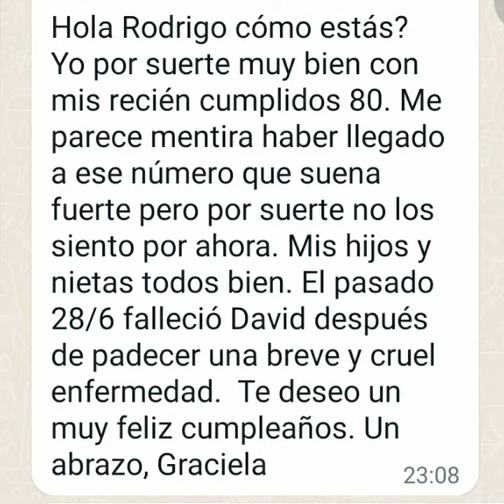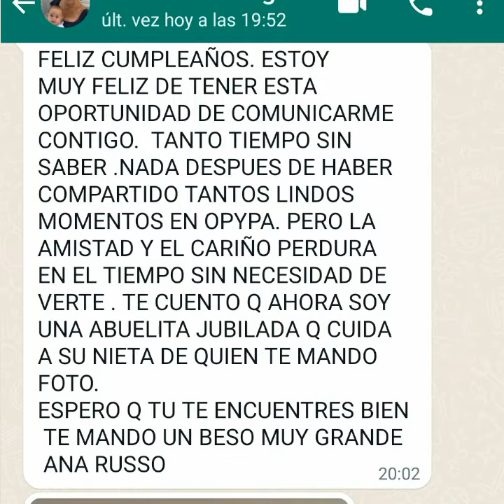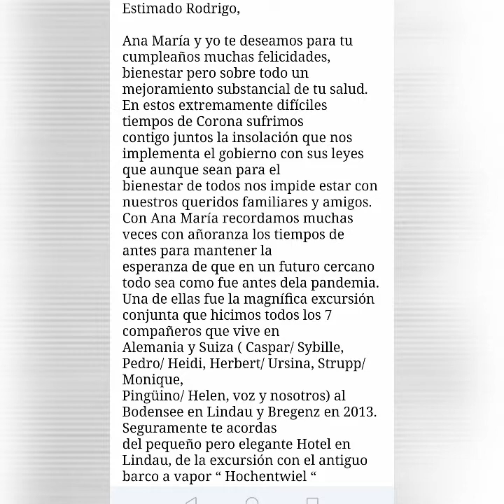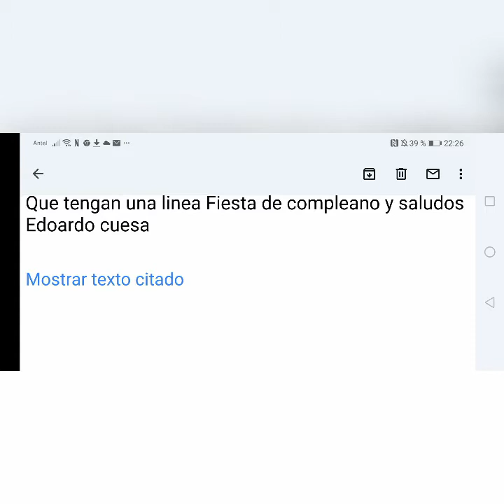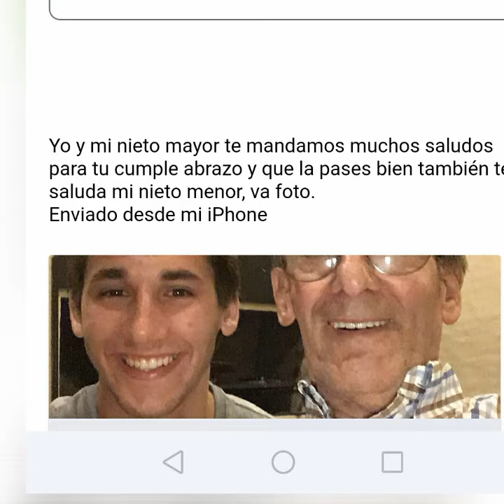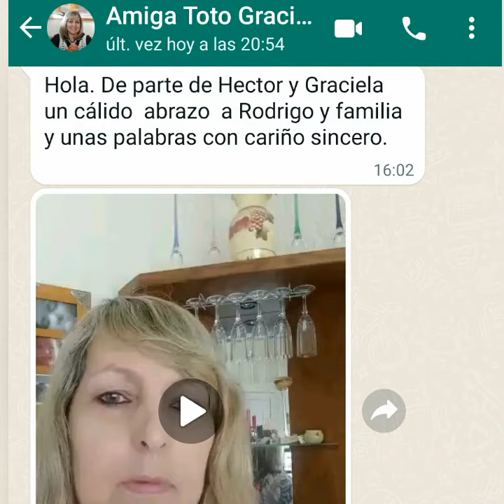cumple años Toto 81